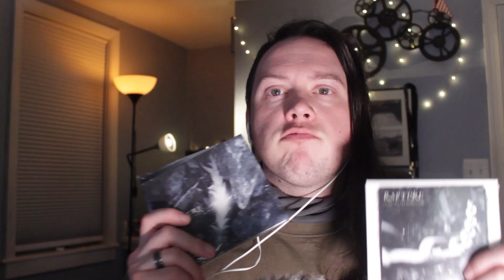Best DOOM METAL Bands EVER By Subgenre | Part 1 - GRIEF AND LOSS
Ben and Brandon go over their picks for the BEST DOOM METAL bands ever by subgenre. This episode is the first part of a series organized by theme. Part ONE is GRIEF AND LOSS and focuses on funeral, melodic, death, gothic, and blackened doom subgenres. What are your picks for best doom metal bands in these subgenres? Let us know below in the comments.

▶Chapters for Best DOOM METAL Bands Ever by Subgenre:
0:00 Intro
0:55 Funeral Doom
3:21 Melodic Doom Death
5:41 Death Doom
8:34 Gothic Doom
11:17 Blackened Doom
14:40 Outro

🎶Best DOOM METAL Bands Ever by Subgenre - GRIEF AND LOSS:
Omination - NGR
Shape of Despair – Monotony Fields
Rapture - Futile, Songs for the Withering, & Silent Stage
Draconian – Arcane Rain Fell
Mourning Beloveth - The Sullen Sulcus
My Dying Bride – Turn Loose the Swans
Novembre - Novembrine Waltz
Paradise Lost – Gothic
Woods of Ypres - The Pursuit of the Sun and the Allure of the Earth
Dragged Into Sunlight – Hatred for Mankind